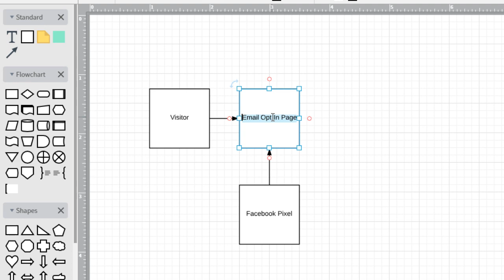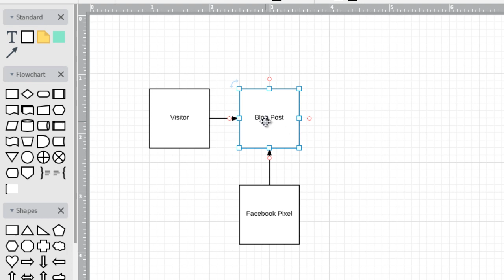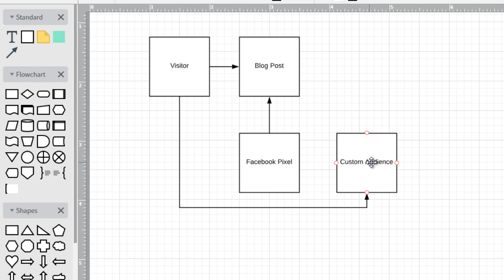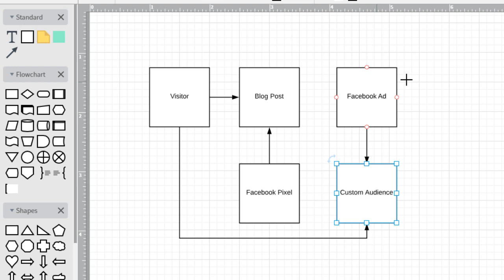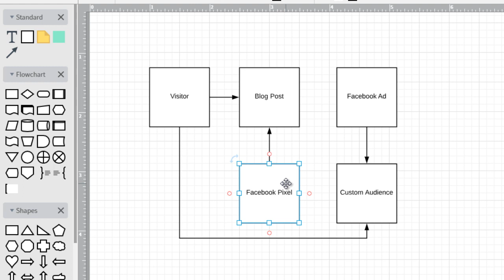Facebook | Visual Map of Facebook Retargeting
Credit:-
Whenever you set up any retargeting campaign, it can get extremely tedious if you don't know how all the pieces of the puzzle fit together. To ensure you succeed ,
You will get to see how everything connects to each other - so you know exactly what you need to leam ahead of time

By:- Dimpy Kumar